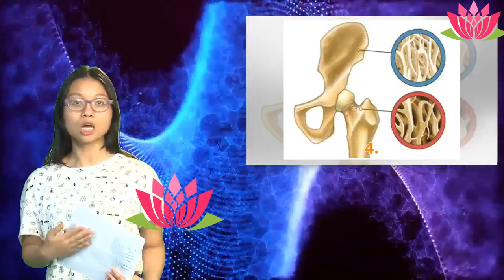골다공증에 대한 진실 및 오해 | Anna Channel